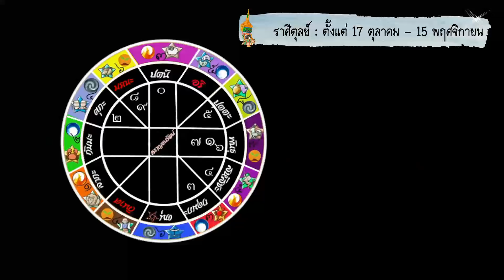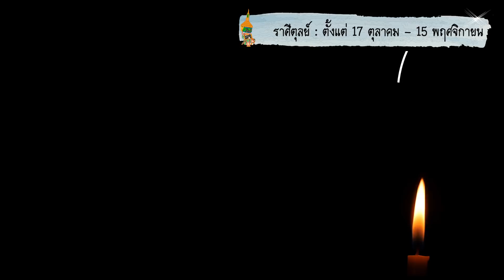ลัคนาราศีตุลย์ ครึ่งเดือนหลังมกราคม 2565 เดินเกมส์แบบไหน..ตั้งรับอย่างไรให้รุ่งโรจน์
shorturl.asia/mC1zs
shorturl.asia/gfwS7
shorturl.asia/siZ68
แผ่นนับทักษาจร
shorturl.asia/YakCn

ดูทุกลัคนาราศีครึ่งเดือนหลัง ม.ค. 2565
ดูทุกลัคนาราศี ม.ค. 2565
ดูทุกลัคนาราศี ม.ค.-เม.ย.2565